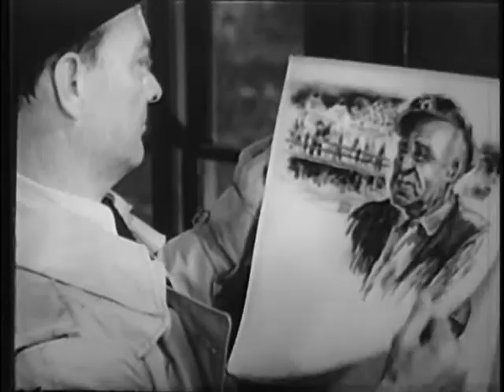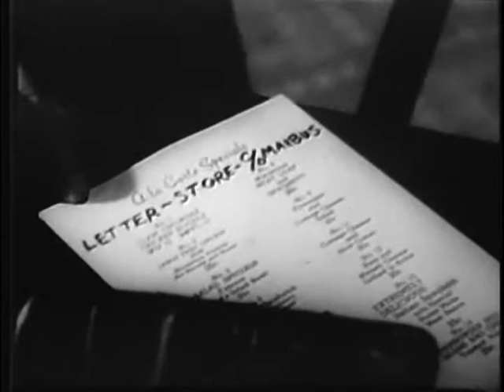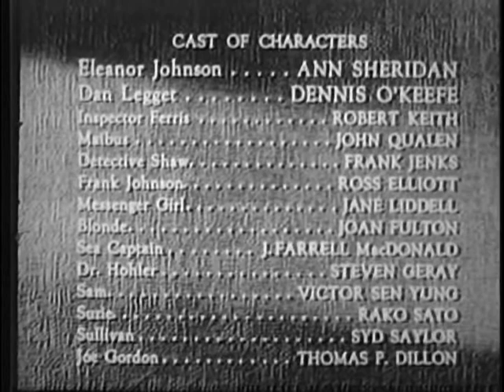Woman on the Run (1950)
From Wikipedia: Woman on the Run is a 1950 American crime film noir directed by Norman Foster and starring Ann Sheridan and Dennis O'Keefe.[1] The film was based on the April 1948 short story "Man on the Run" by Sylvia Tate and filmed on location in San Francisco.

Directed by Norman Foster
Screenplay by Alan Campbell, Norman Foster, Ross Hunter (dialogue)
Based on the short story "Man on the Run" by Sylvia Tate
Produced by Howard Welsch
Starring Ann Sheridan, Dennis O'Keefe
Cinematography by Hal Mohr
Edited by Otto Ludwig
Production company: Fidelity Pictures Corporation
Distributed by Universal Pictures
Release date: November 29, 1950 (New York City)